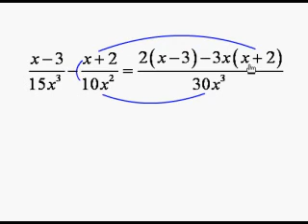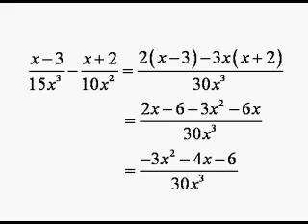Resta de fracciones algebraicas con denominador monomio ejemplo 02